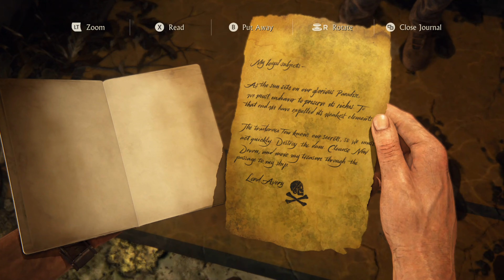UNCHARTED 4 Gameplay - Part 9 (No Commentary) | Chapter 18, 19 & 20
Uncharted 4 Walkthrough Part 9 and until the last part will include the full Uncharted 4 Gameplay. This Uncharted 4 Gameplay is recorded in 4K on PC and will include the full game, all endings and all boss fights.

Chapter
0:00 Start
0:11 Chapter 18 New Devon
52:08 Chapter 19 Avery’s Descent
1:16:50 Chapter 20 No Escape
1:47:30 The End